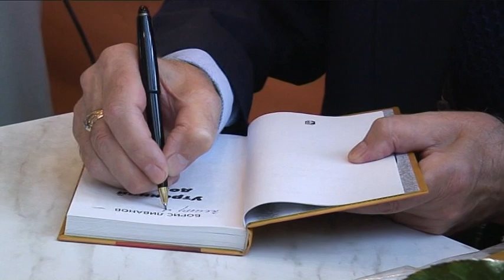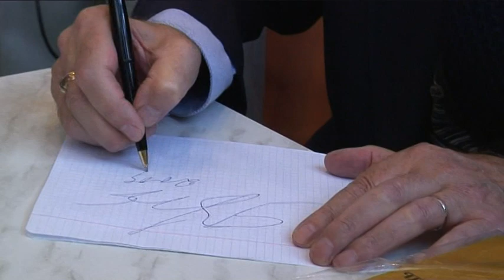Василий Ливанов на книжной ярмарке. Russian Sherlock Holmes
Russian Sherlock Holmes actor Vassily Livanov presents his memoirs on 2009 Moscow International Bookfair. The book entitled "Truly yours, Sherlock Holmes..."

Filmed by Daniel Doubshin